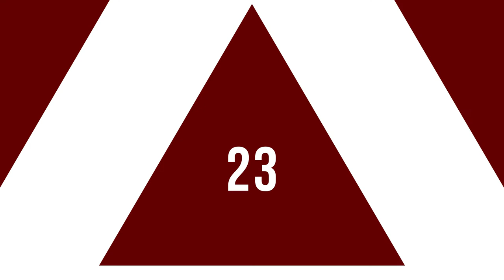En Çok İzlenen Video Klipler Türkiye Top 40 (26 Nisan-2 Mayıs 2019)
En Çok İzlenen Video Klipler Türkiye Top 20  (26 Nisan-2 Mayıs 2019)
2019 @ŞAFAK KARAMAN

Youtube'da  26 Nisan-2 Mayıs 2019 haftası içinde  en çok hangi video klipler görüntülendi? Bu sorunun cevabı için hazırladığımız videoyu izlemeniz yeterli. Listede haftanın en çok izlenen 40 video klibi sıralanıyor. Bu sıralama, resmi görüntüleme sayılarına  ve Youtube tarafından yapılan resmi açıklamaya göre yapıldı. Dolayısı ile yeni şarkı  yada eski şarkı  tüm şarkıların video kliplerinin  haftalık performanslarını bu videoda bulabilirsiniz. Listeye giren video kliplerin geçen hafta kaçıncı sırada olduğu ve 1 hafta içinde kaç görüntüleme aldığı da rakamları ile  ekrana geliyor. Özetle, Türkçe şarkı ya da yabancı şarkıların Türkiye  Youtube'da ki haftalık özeti bu videoda. Liste hakkında düşünce ve yorumlarınızı ve kanalımızda görmek istediğiniz içerikleri yorum sayfasında bizimle paylaşabilirsiniz. İyi seyirler.

1 Tuğçe Kandemir - Gülü Soldurmam
2 Ziynet Sali - Bana da Söyle
3 Irmak Arıcı - Gece Gibi Gönlün
4 Ben Fero - Biladerim İçin
5 Bilal Sonses & Bengü - İçimden Gelmiyor
6 Taylor Swift - ME!
7 Hadise - Aşk Dediğin
8 Ben Fero - 3 2 1
9 Serdar Ayyıldız feat. Seren Uzun - Pulim
10 Buray - Kabahat Bende
11 Sura İskəndərli - Niye?
12 Sura İskəndərli - Yaram Derinden
13 Ben Fero - Babafingo
14 Bora Duran - Sana Doğru
15 Bilal SONSES - İnat Keçi
16 Kolpa & Yaprak Çamlıca - Unutmadım
17 Çağla - Saz mı Caz mı?
18 Gülşen - Bir İhtimal Biliyorum
19 Emrah Karaduman - Ara Beni feat. Çağla
20 Bilal Sonses & Tuğçe Kandemir - İçimdeki Sen
21 Zeynep Bakşi Karatağ - Adaletin Bu mu Dünya
22 Ben Fero - Demet Akalın
23 Demet Akalın - N'apıyorsan Yap
24 Katy Perry - Bon Appétit (Official) ft. Migos
25 Manuş Baba - Bu Havada Gidilmez
26 Rafet El Roman feat. Derya - Unuturum Elbet
27 Ekin Uzunlar - Yokluğunun Kefeni
28 Aylin Coşkun ft. Hande Yener - Manzara
29 Velet - Çatla
30 Summer Cem ` TMM TMM `
31 Eylem Aktaş - Yüreğimden Tut
32 Koray Avcı - Adaletin Bu Mu Dünya
33 Aleyna Tilki YALNIZ ÇİÇEK ft. Emrah Karaduman
34 DJ Tarkan ft. Sagopa Kajmer - Oldu Olanlar
35 Tuğçe Kandemir - Yanlış
36 Edis - Bana Ne
37 Sura İskəndərli - Dön
38 Sagopa Kajmer feat. DJ.Funky “C” - Değişebilir Her An Adres
39 Sura İskəndərli - Gelme Artık
40 Yalın - Deva Bize Sevişler